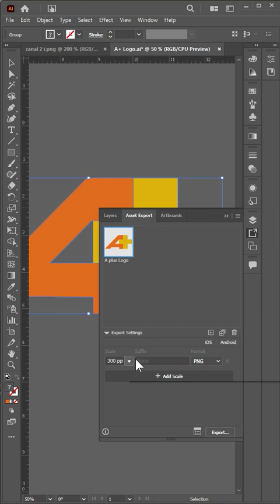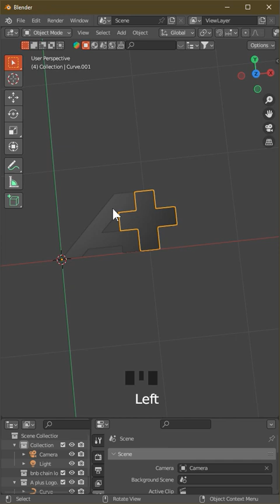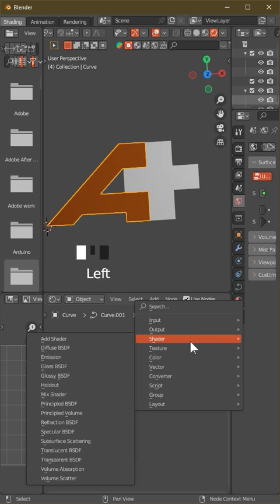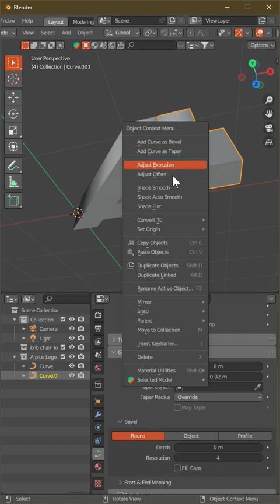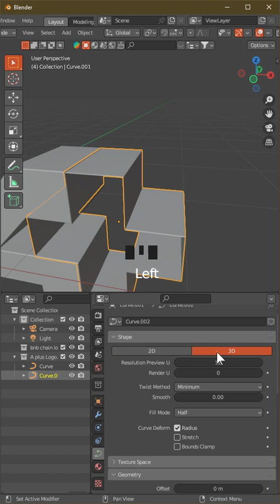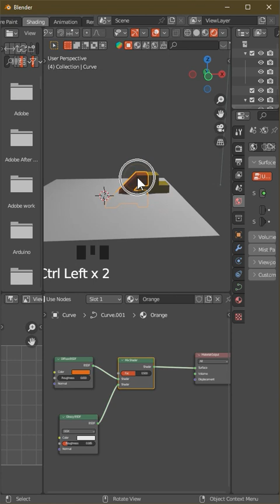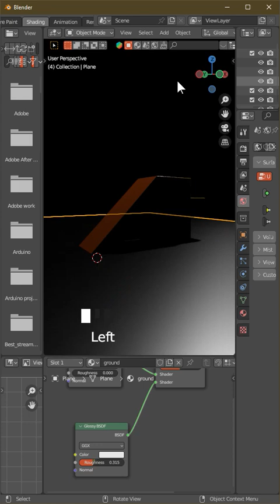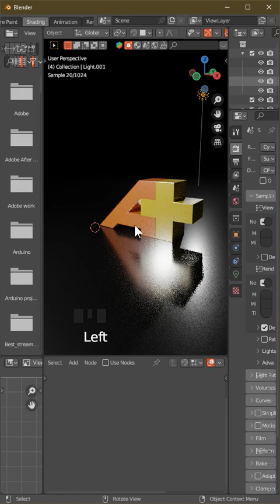Easy technique to create a 3D logo in Blender: SVG to Mesh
In this video tutorial, we will guide you through an easy and efficient technique to create a 3D model in Blender using an SVG file that was initially created in Adobe Illustrator.

By following these step-by-step instructions, you will learn how to seamlessly import your SVG file into Blender and convert it into a 3D mesh, allowing you to add depth and dimension to your designs.

Whether you are a beginner or an experienced user, this technique will empower you to enhance your creative projects with stunning 3D effects. Don't miss out on this opportunity to expand your skills and take your designs to the next level!

❐ DISCOVER MY ARTWORKS ❏